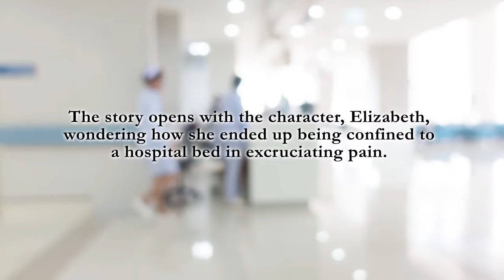It All Began on Kennerly Street by Sharon Rowland